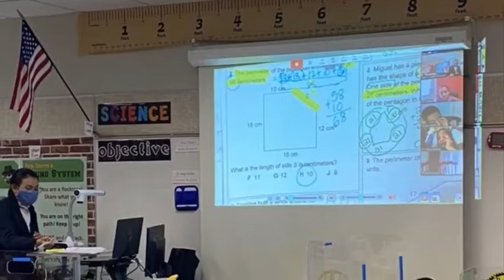KPMG Movie 1 720p30